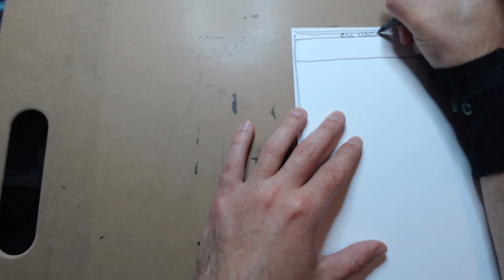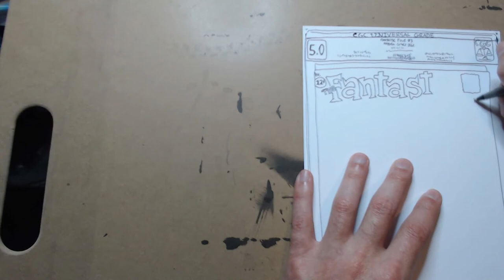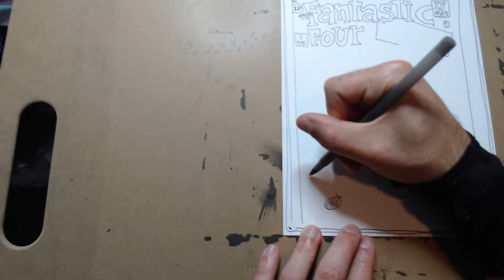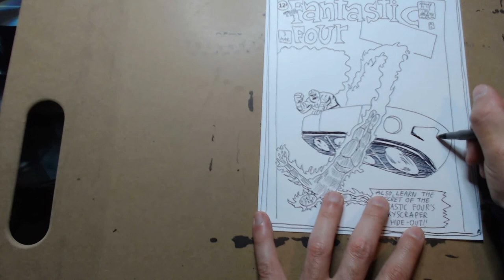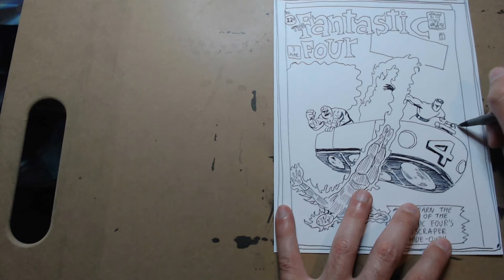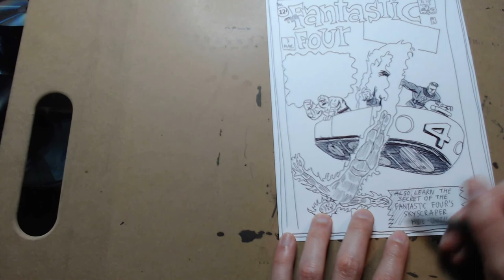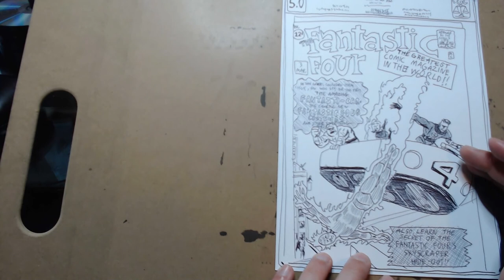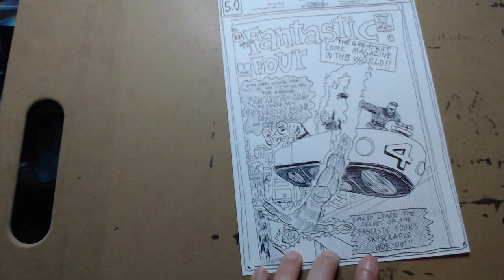Fantastic Four 3 cover 1962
Thanks to super-collector Brian "High Ranking Judge of Hidden Talent" Coppola for backing at a custom tier that included FOUR Google-Image Grab-Bag Sketches.

This me creating Brian's straight-to-ink sketch for the phrase "Fantastic Four 3 cover 1962 "